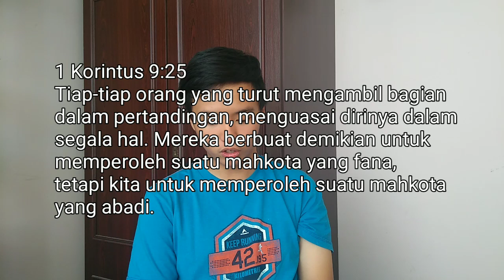5 Hikmah Dari Piala Dunia - Suara Youth